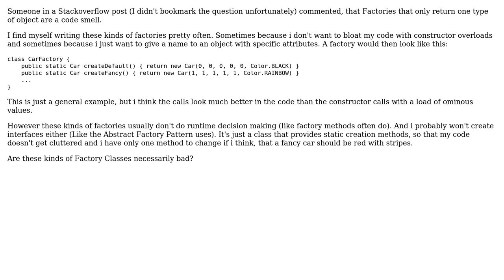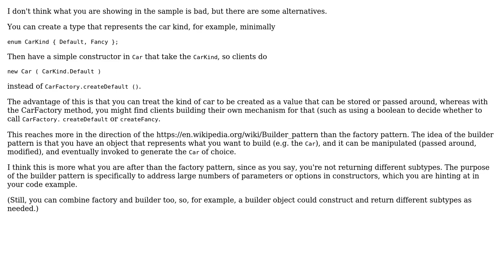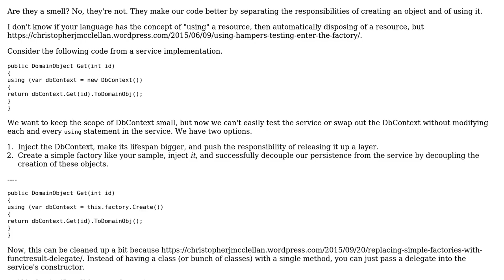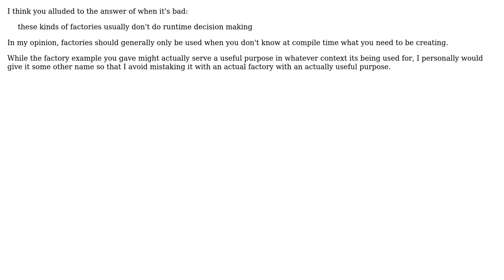Software Engineering: Are factories that only return one type of object bad? (4 Solutions!!)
Software Engineering: Are factories that only return one type of object bad?

With thanks & praise to God, and with thanks to the many people who have made this project possible! | Content (except music & images) licensed under CC BY-SA | Music | Images & others | With thanks to user whatsisname user RubberDuck user Luca Fulbier user Erik Eidt and the Stack Exchange Network Trademarks are property of their respective owners. You are responsible for your own actions.